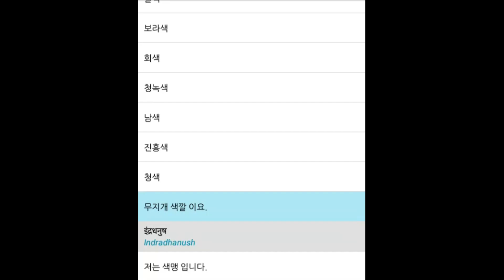인도어 힌디 Hindi 색 Colors